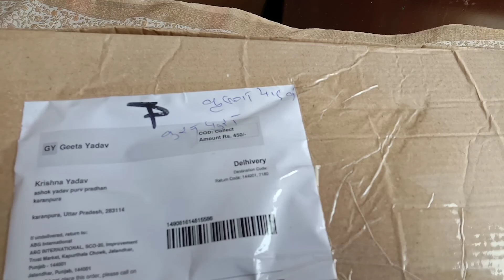hipkoo badminton nat 3 cocks flipkart unboxing